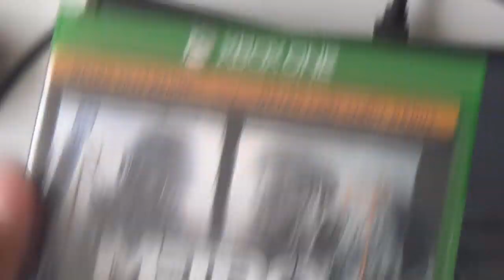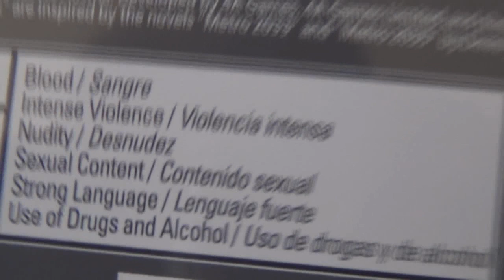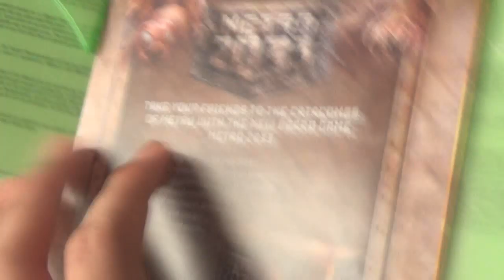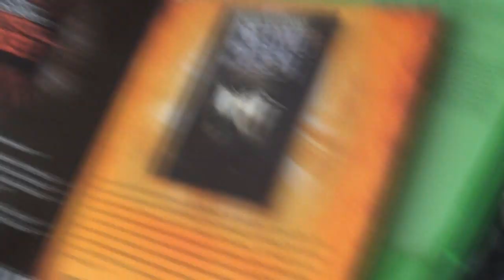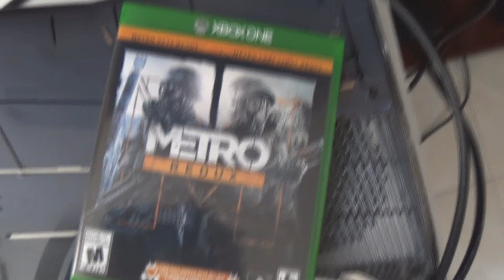Unboxing: Metro Redux - Xbox One - Español - HD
De hecho los 2 juego DIGITALMENTE cuestan $300 c/u pero aqui en mi pueblito cuesta el pack con los 2 juegos $899 :v